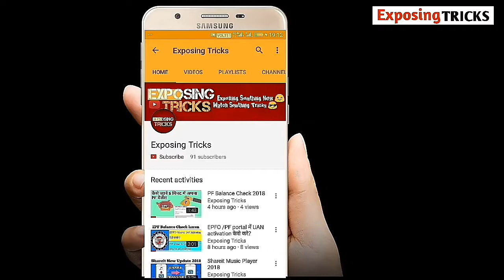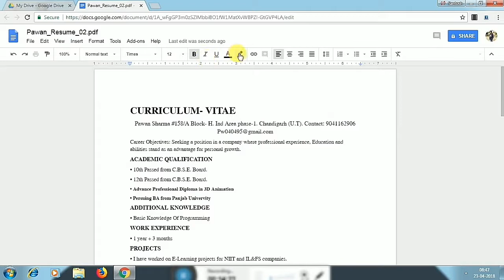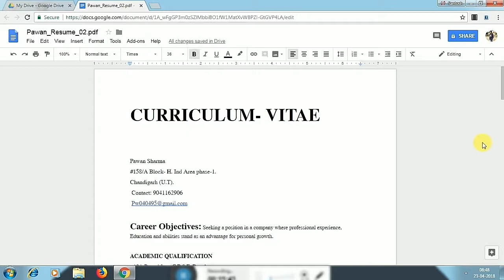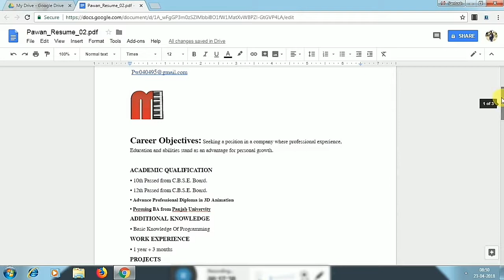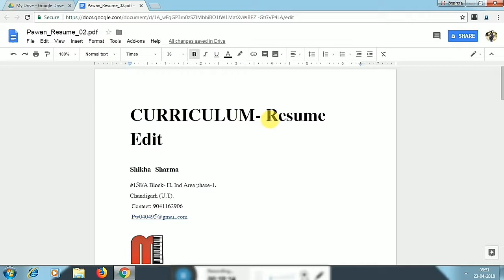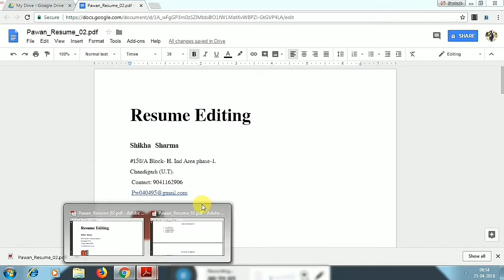How to Edit PDF without software 2018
This is a simple trick where you can edit like RESUME ,
I will also Drops 2nd Method in next video

If you want any other solution then comment in comment box.
I will tell you guys the solution in the next video but I select random comment